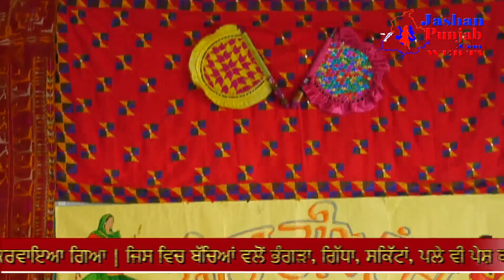VICTORIA PUBLIC SCHOOL, PART-1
Sewak Singh Matharu
S. Amarjit Singh Sandhu